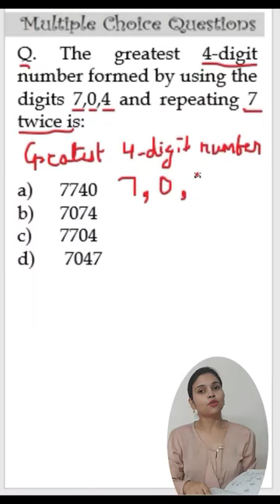Can you make this Greatest 4-digit number ?